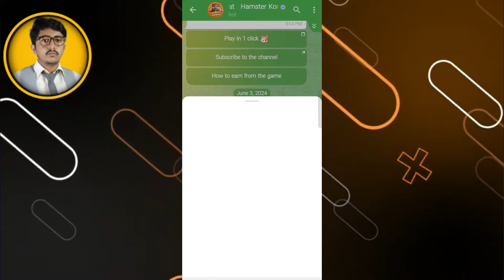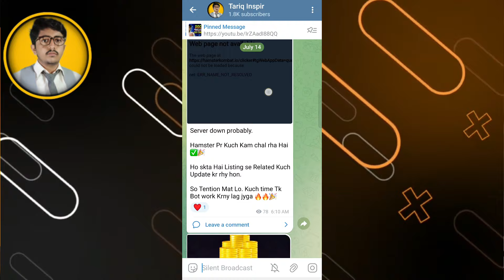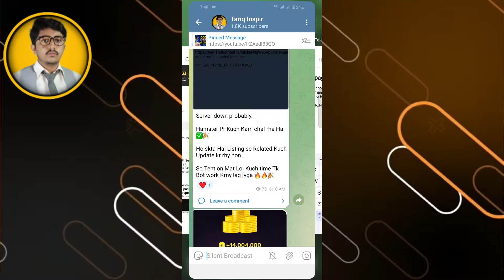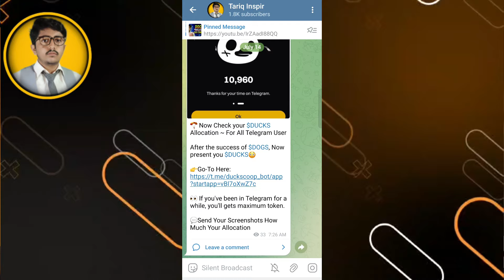Hamster Kombat Scam Or Real || Hamster Kombat Not Opening Problem || Hamster Bot Not Opening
Welcome to this video,My Name TARIQ, here you will learn How to Earn Free Crypto Airdrops from Hamster Kombat. This is step by step tutorial for Beginners to work on Hamster Kombat. We will discuss how to get withdrawl, when its going to list and what will be its price? Lastly I will share my opinion on  is it real or fake?

YouTube Search:-

hamster kombat webpage not available problem,
hamster kombat not opening,
hamster kombat open nahi ho raha hai,
webpage not available hamster kombat,
hamster kombat app not working,
hamster kombat work nahi kar raha hai,
hamster kombat chalu nahi ho raha hai,
hamster kombat not working,
hamster is not working,
hamster is not opening,
hamster is not loading,
hamster kombat is not opening,
my hamster is not moving,
hamster not eating,
hamster not moving,
hamster not moving but still breathing,
hamster not drinking water,
hamster not using wheel,
hamster not eating meme,
hamster not dead,
hamster not login,
hamster not login problem,
hamster kombat not opening problem,
hamster bot not opening,
hamster kombat scam or real

♥️ HASHTAG.

Ragards :
               Tariq Inspire